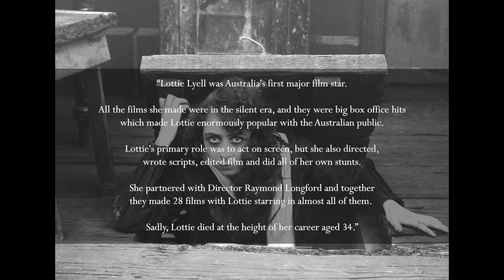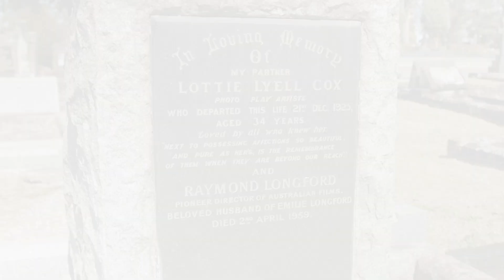‘Lottie Lyell’ Charlotte Edith Cox – Silent Film Actor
Born in Balmain (Sydney), Australia, the middle daughter of Joseph Charles Cox, and Charlotte Louise, née Hancock, both Australian born. Around 1906, her parents placed her in the care of Raymond Longford, an actor with Edwin Geach’s Popular Dramatic Organisation, which she joined at 17. She toured country towns with Longford, adopting the stage name ‘Lottie Lyell’ in 1909 when she appeared in the play An Englishman’s Home in Maitland. For several years, she toured Australia and New Zealand in romantic melodramas. Returning to Sydney, they both entered the new industry of ‘silent’ ﬁlms.